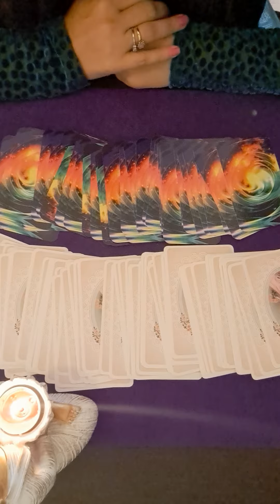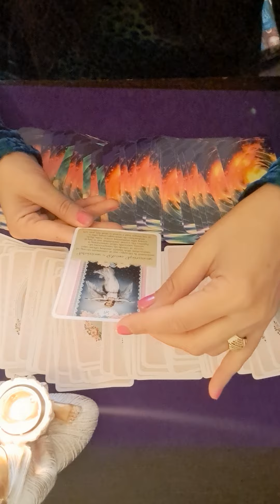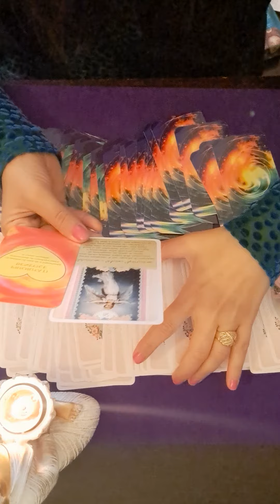🔊🔊🔊 ZODIA TAUR 19 SEPTEMBRIE 2022💜💜